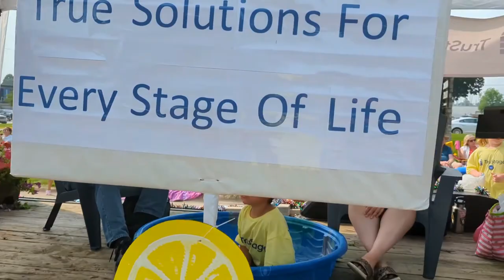Waverly Heritage Day Parade 2023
TruStage had a great entry this year embracing the theme of "Slice of Summer" we created a back yard scene on a 20 foot trailer.  A family enjoying the summer at all stages in life.  Take note the oversized canopy was the back drop to family enjoying the day.